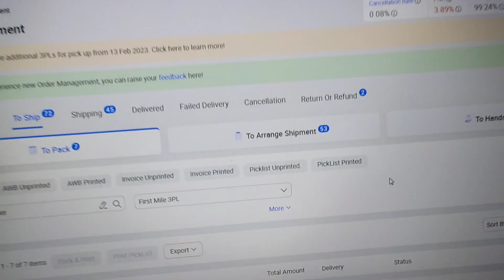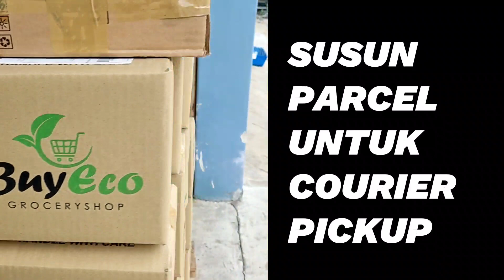SEHARI RM3127!!!! CARA SENANG BUAT INCOME & JUALAN DI LAZADA (JANA INCOME TANPA MODAL)